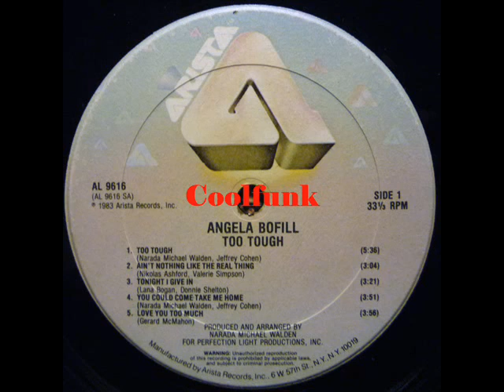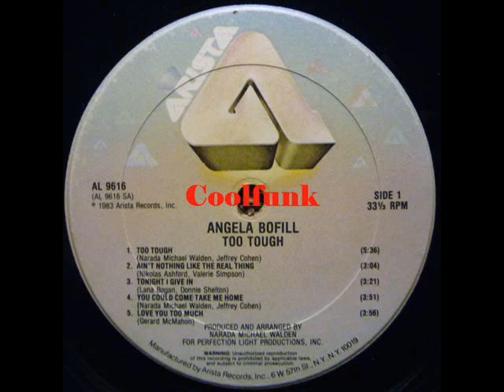Angela Bofill Love You Too Much 1983